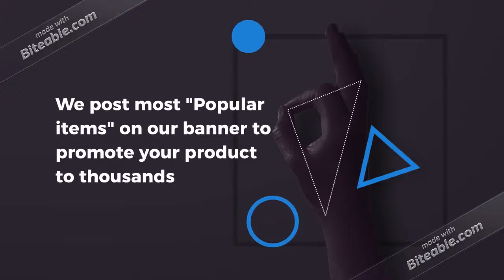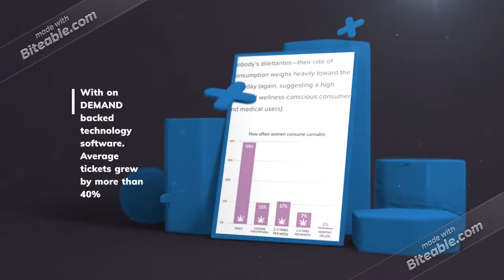Cannogo Platform Overview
Request a demo now and see how dispensaries across the country utilize Cannogo  to increase revenue and customer loyalty today